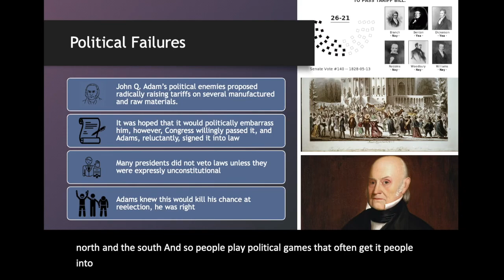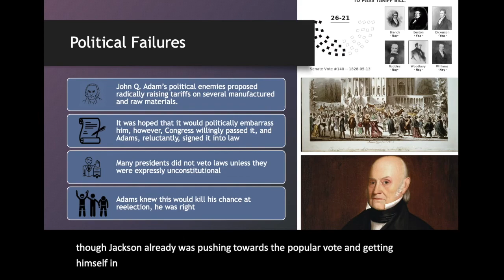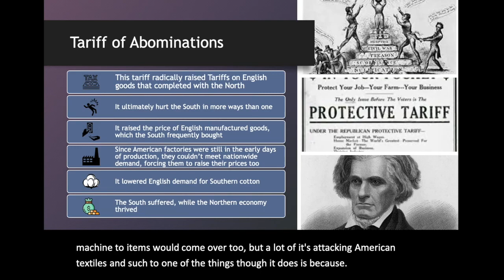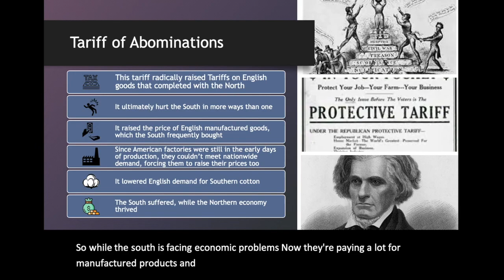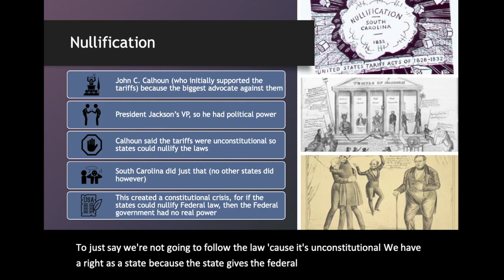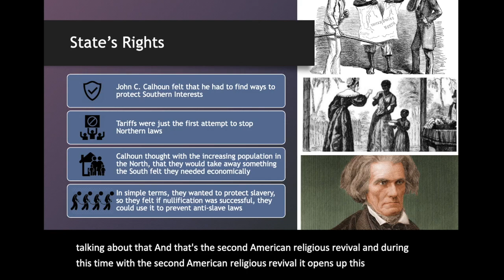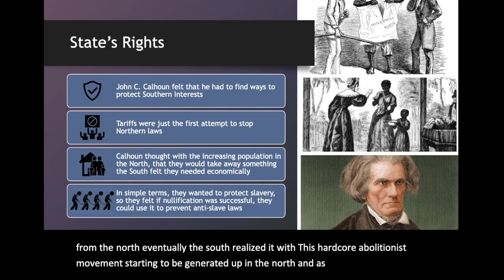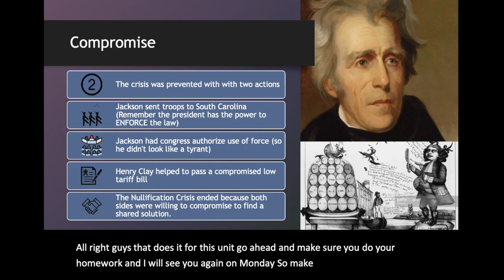13.1.2 Road to the Civil War